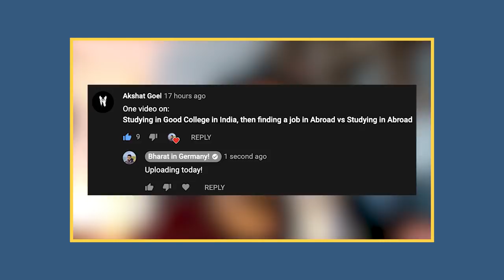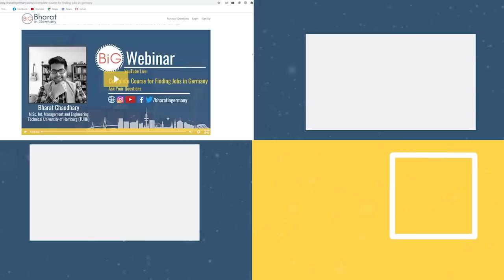Studying in India and then coming for a Job vs Studying Abroad